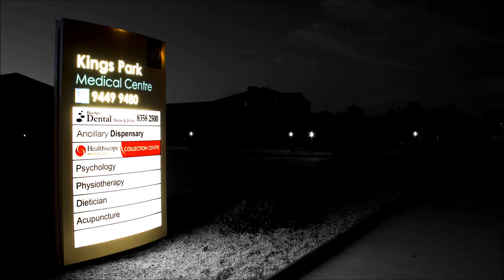OPS0270_TimeLapse.wmv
This is a Time Lapse of a signage job for Kings Park Medical Clinic 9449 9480, 40 Gourlay Rd.The sign is illuminated from the inside and is hooked up to turn on when night rolls round. So we though a time lapse is in order. Big thanks to Andrew Jackling for all his work on the time-lapse/post editing and Michael Relph for helping out with logistics.